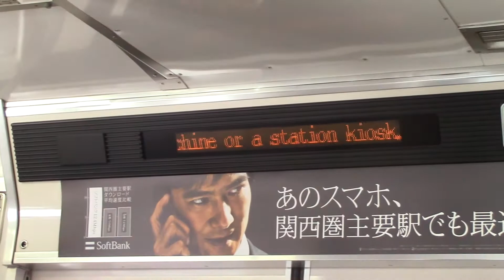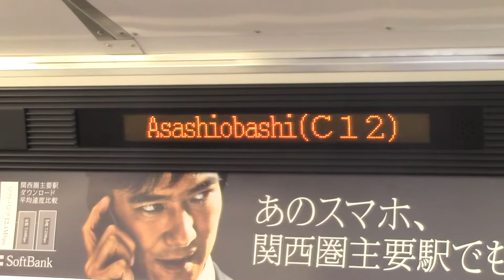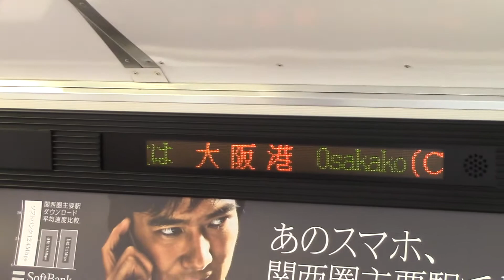Osaka Municipal Subway 20 Series [Chuo Line] (Bentencho to Osakako)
Train Type: Osaka Subway Chūō Line Local Train
Train Number: 152 (20 Series - 2605F) (Hitachi IGBT-VVVF Inverter)
Date Taken: 10/12/2013
Destination: Cosmosquare
Stations: Bentenchō - Asashiobashi - Ōsakakō
列車種別:  普通
列車番号: 152
撮影日: 2013/12/10
大阪市営地下鉄中央線 コスモスクエア行き (20系 – (2605F) – 日立製IGBT-VVVFインバータ)
停車駅：弁天町駅 - 朝潮橋駅 - 大阪港駅